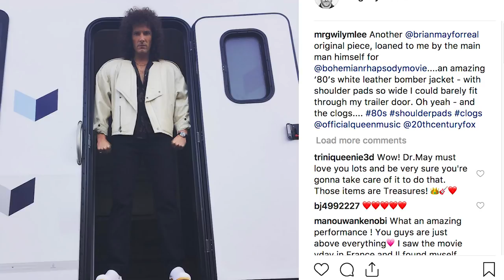BOHEMIAN RHAPSODY Premiere - Rami Malek, Mike Myers, Brian May & More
Andrea Boehlke hits up the NYC premiere of "Bohemian Rhapsody" and chats with Rami Malek, Mike Myers, Brian May, Gwilym Lee and Joseph Mazzello for People Now.